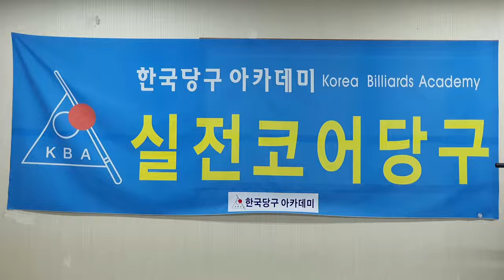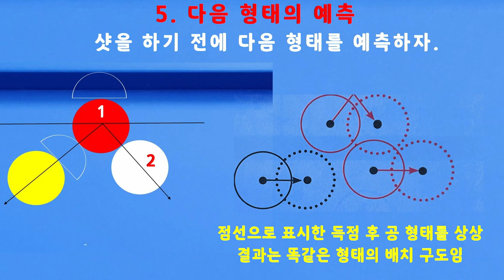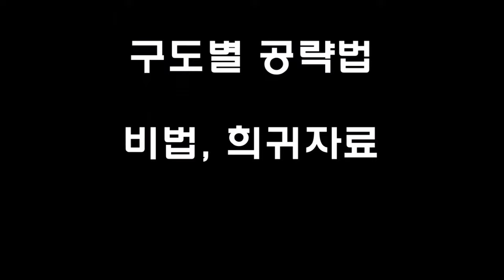[4712] 한국당구아카데미 // 요리하다 / 세리(일단) : 3559(1259)일 / 16095(4036)시간_ 2024.03.11.